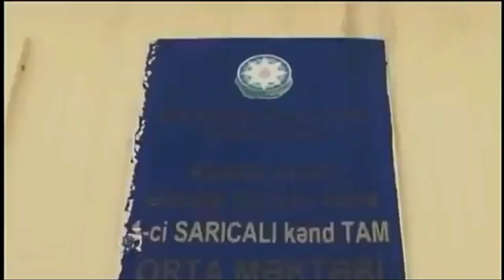Исполняется три года со дня развязанной Арменией апрельской войны.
В ночь с первого на второе апреля 2016 года и в течение дня все приграничные позиции и населенные пункты Азербайджана подвергались интенсивному артиллерийскому обстрелу со стороны вооруженных сил Армении. В результате артиллерийского обстрела населенных пунктов Азербайджана, расположенных вблизи линии противостояния, погибли шесть гражданских лиц, среди которых двое детей младше 16 лет, 26 человек были тяжело ранены. В результате атак также был нанесен серьезный ущерб многочисленной общественной и частной собственности, в том числе гражданской инфраструктуре. Были разрушены 232 частных жилых дома, 99 электрических столбов, три электрических подстанции, километры водопроводных и газовых труб. Вооруженные силы Армении нанесли удары управляемыми ракетами по социальным учреждениям, включая школы, больницы и места поклонения. В одну из мечетей артиллерийские снаряды крупного калибра попали во время богослужения.

С целью пресечения армянской провокации, обеспечения безопасности гражданского населения командованием Вооруженных сил Азербайджана было принято решение о принятии неотложных ответных мер в направлениях Агдере-Тертер-Агдам и Ходжавенд-Физули.